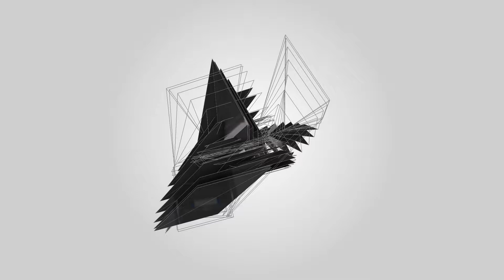[Free] Wiz Khalifa ft Tory Lanez Type Beat - HIGH || Beatdemons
(Click the GREEN down arrow to download)

Follow theses steps:
2.Like
3.Comment

Every FRIDAY when we post a free beat, we announce the winner + the giveaway resets automatically
Prizes:  Unlimited Rights to any beat (or)  Presetbank/drumkit of your choice from our website.

This weeks giveaway winner: HRNN PRODUCTION shoot us a message on youtube and we got you! Congrats.